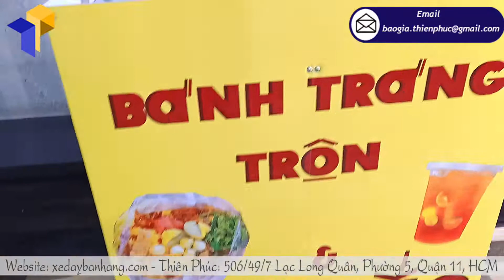Kinh doanh vỉa hè cùng xe bán đồ ăn vặt gấp gọn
Tên Sản Phẩm: xe bán đồ ăn vặt gấp gọn
Kích Thước: W80 x H190cm
Quy Cách Kỹ Thuật:
+ Phần mái che: Ngang 100 cm x Cao 30cm
Nếu bạn yêu Sài Gòn, yêu ẩm thực Sài thành và yêu cả những món ăn vặt ngon bất tận nơi đây thì chắc chắn không thể quên được món bánh tráng trộn rồi. Mặc cho dòng ẩm thực đường phố Sài Gòn cứ đổi mới, du nhập thêm nhiều món ăn mới lạ, bánh tráng trộn dường như vẫn chiếm vị trí số 1 trong lòng giới trẻ.  Hương vị hòa quyện chua, cay, mặn, ngọt khiến món ăn càng trở nên phổ biến nhất là trong giới trẻ. Ăn bánh tráng trộn mà kèm theo một ly trà tắc rít một hơi để giảm độ cay đầu lưỡi thì thật hoàn hảo phải không nào?
Những quầy xe bán bánh tráng tộn chưa bao giờ hết nóng cả vì ở Sài Gòn ở đâu thấy trường học là ở đó có những chiếc xe bán bánh tráng trộn mọc lên. Những quầy bánh tráng dường như trở thành một món ăn vặt học đường mà bạn trẻ nào cũng  đam mê. Bạn đang ấp ủ một chiếc lược kinh doanh nhưng không gian lại quá chật chội nguồn vốn thì khá ít? Bạn loay hoay không tìm được một chiến lược kinh doanh hợp lí? Vậy thì đừng lo bạn hoàn toàn có thể bán bánh tráng ở nơi chật hẹp được chỉ với một chiếc xe bán đồ ăn vặt gấp gọn giá rẻ.
Tại Thiên Phúc chúng tôi hiểu được những trở ngại mà người làm kinh doanh gặp phải nên những chiếc xe lắp ráp của chúng tôi ra đời nhằm mang tới giải pháp kinh doanh tối ưu cho các doanh nghiệp. Với ưu điểm chính là gọn nhẹ, chiếc xe bán đồ ăn vặt gấp gọn chỉ  rộng từ 80 – 100cm và cân nặng gói gọn khoảng 5 – 6 kg. Vừa tiết kiệm không gian lại vừa dễ dàng tháo lắp, gấp gọn dễ di chuyển, thì kinh doanh lưu động không còn là trở ngại đáng lo nữa rồi.
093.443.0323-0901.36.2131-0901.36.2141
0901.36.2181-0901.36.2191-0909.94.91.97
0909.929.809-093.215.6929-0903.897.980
Thời gian làm việc:
8h–17h30 (Thứ 2–Thứ 7)